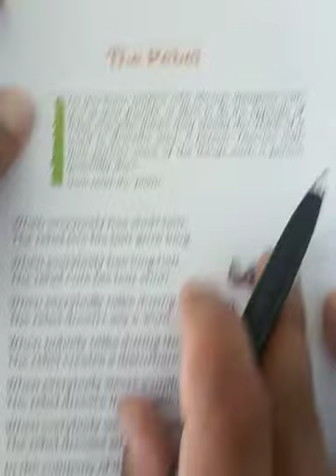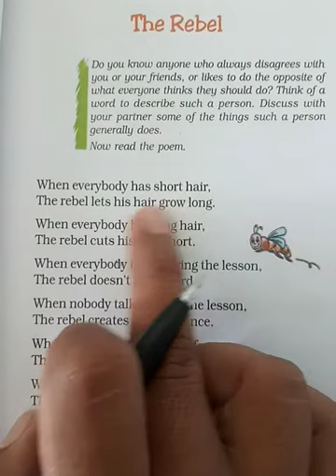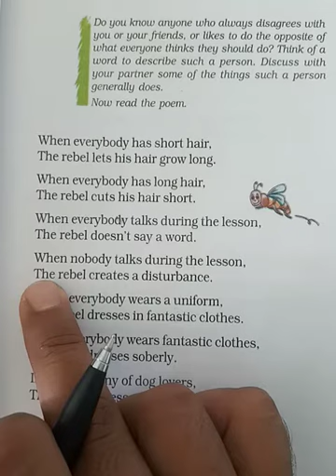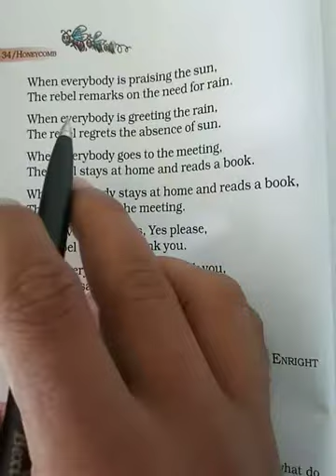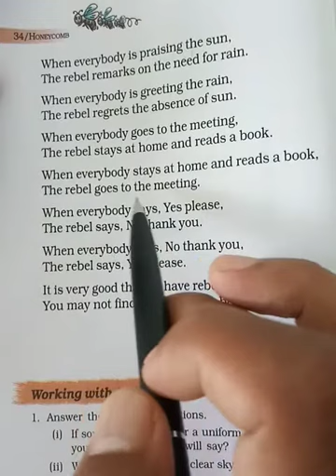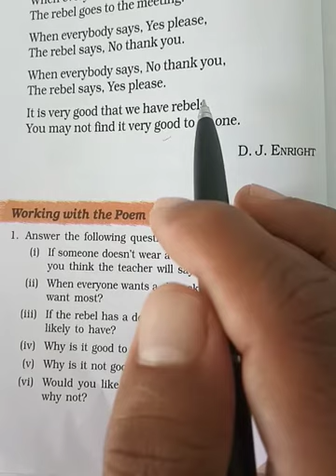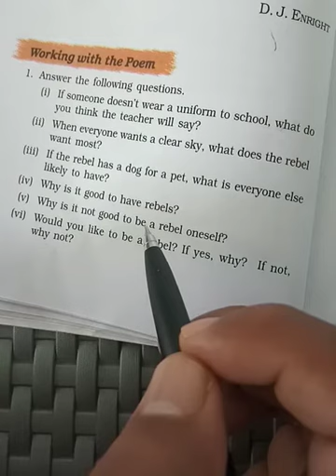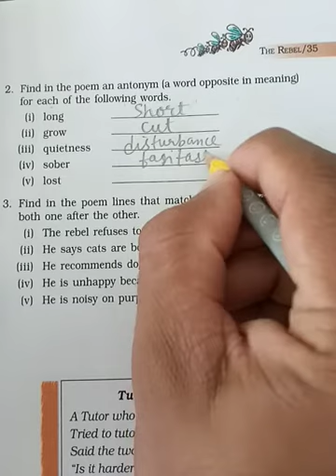class 7 english poem 2 the rebel